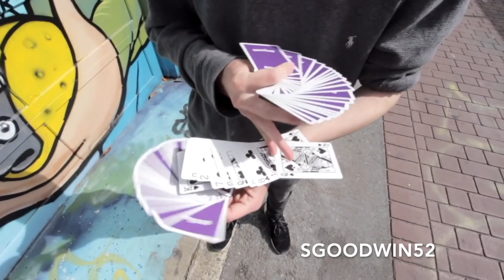Magician REACTS to Insane Cardistry (Cardistry Con Round 1) Part 2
You guys have been asking for it so here is Part 2 to Magician REACTING to Insane Cardistry (Cardistry Con Round 1). In this video we are checking out Yang Nguyen and Azlan Valentine's entries. These videos belong to both Yang and Azlan so make sure you go check them out on their channel for the full experience.